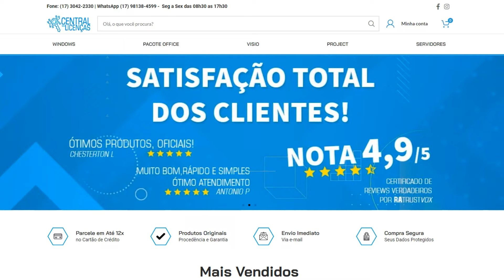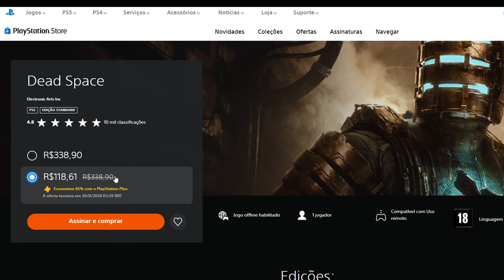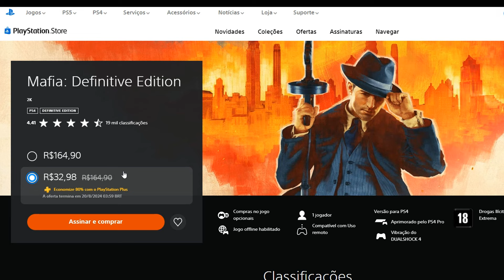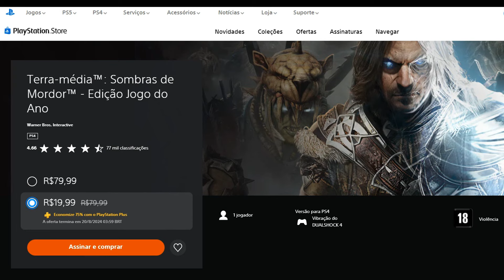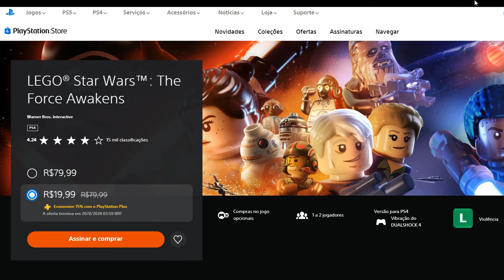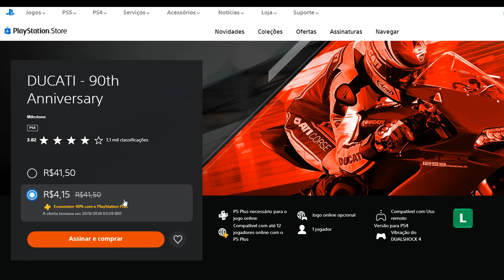MOVA PROMOÇÃO COMPLETA DE FIM DE SEMANA NA PSN!